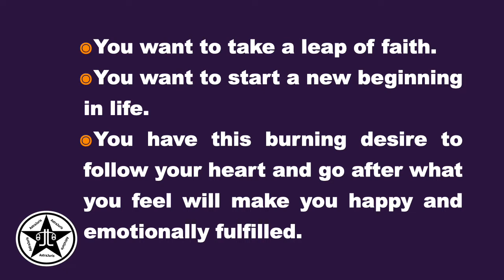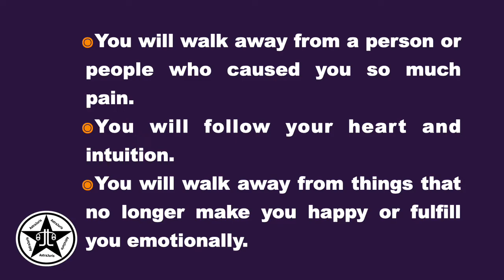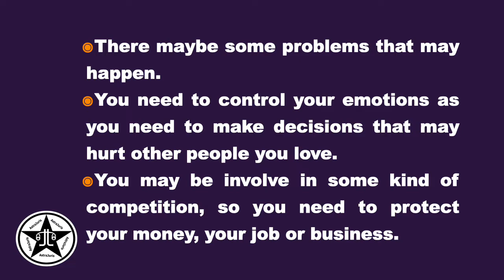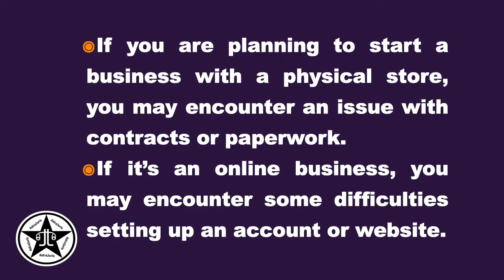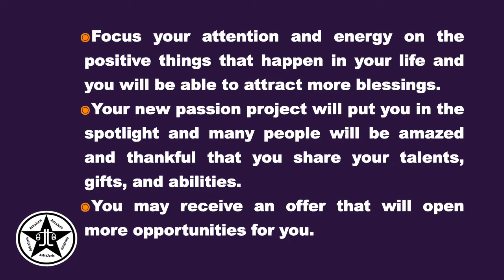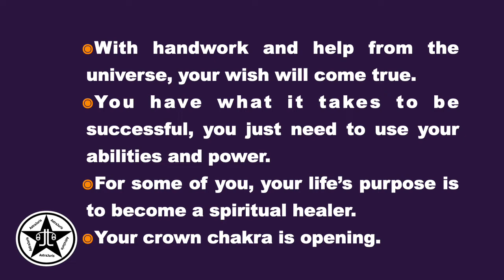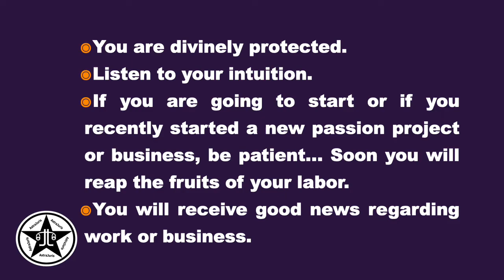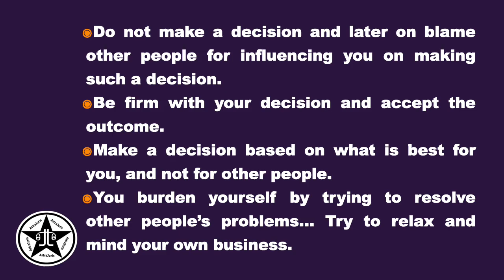MONTHLY ✨ Channeled Messages from Spirits ✨ - August 2022 Pick A Number 🔮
🔮Shaman  🧙🏼Tarot Reader

🌺 TIMESTAMP:
1 - 0:26
2 - 2:08
3 - 3:51
4 - 5:43
5 - 7:33

⭐️ Shape-shifting from the Perspective of a Babaylan

⭐️ WITCHCRAFT: CANDLE MAGICK To form an energetic connection; To cut an energetic connection, and; To reverse the curse.

⭐️ SIGNS THAT A PERSON IS BEING MANIPULATED USING BLACK MAGIC

⭐️ WITCHCRAFT: The Graveyard Dirt, the Grave Dirt, the Dark Magic, and the Curse

⭐️ WITCHCRAFT: WORKING WITH SPIRIT GUIDES

⭐️ WITCHCRAFT: LOVE SPELL (Explained)

⭐️ The Energetic Cord of Generational Curse

⭐️ Quick Start Guide for Baby Witches

⭐️ WITCHCRAFT: Signs that a Person is HEXED: Tips from the Philippine shaman (Babaylan).

⭐️ Karma and Curses of Black Magick

⭐️ How to do Protection Rituals Against Black Magick and Spells + Information About Shamans (Babaylan), Spirits, and Witchcraft